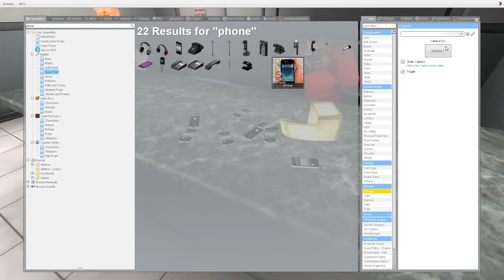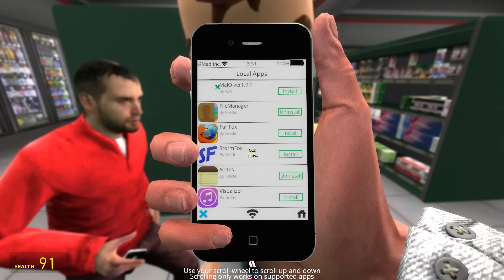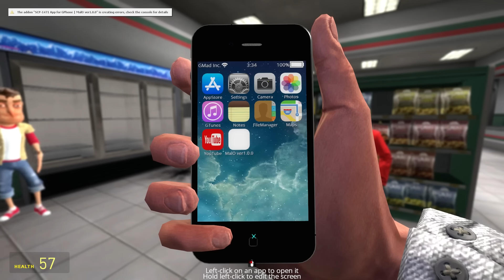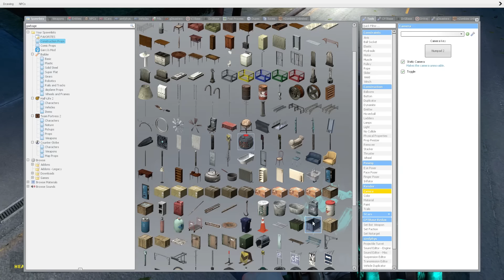My New Phone Contained an SCP Monster! - Garry's Mod Gameplay - Gmod SCP Survival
My New Phone contained an SCP Monster in Garry's Mod Gameplay. SpyCakes & friends bought a new phone in this Gmod roleplay & downloaded the MalO app that contained SCP 1471! This is a Garry's Mod SCP survival with SCP 1471 & funny moments.

About Garry's Mod Gameplay (Gmod):

"Garry's Mod is a physics sandbox game. There aren't any goals but we give you the tools and leave you to play. Roleplay different things like Zombie apocalypse survival, horror modes and more!"